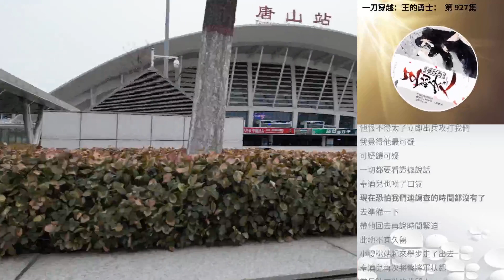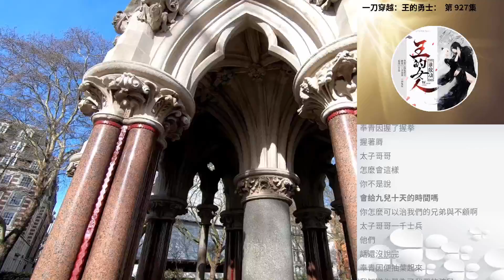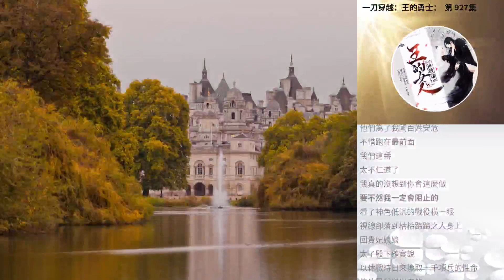一刀穿越：王的勇士： 第 927集